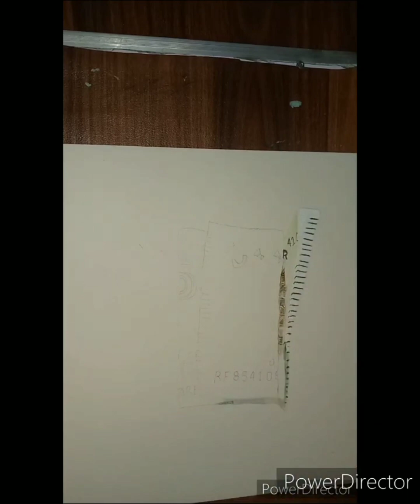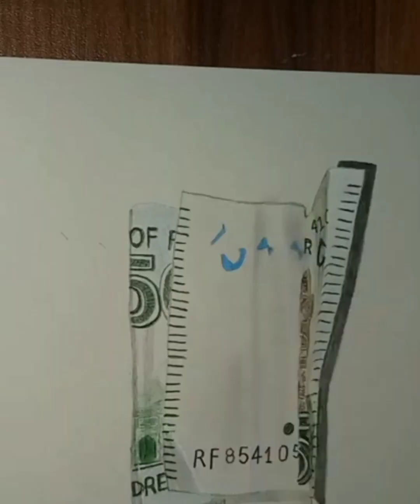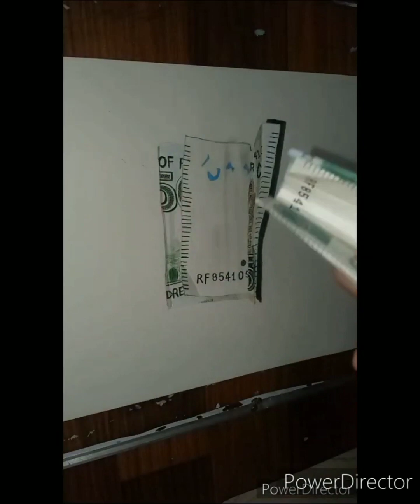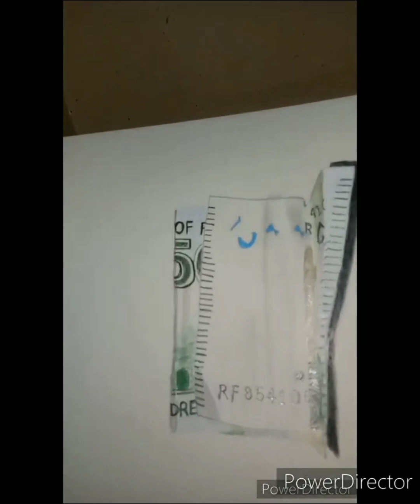how to draw pakistan 500 rupees realestic currency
dear queries,